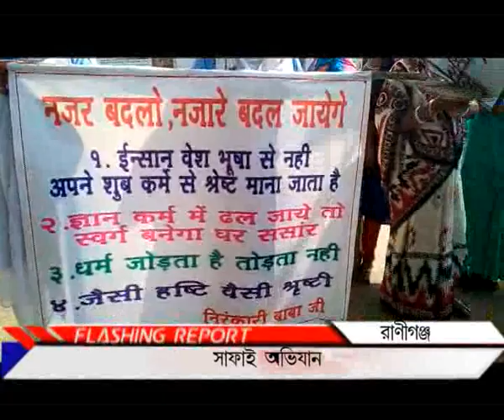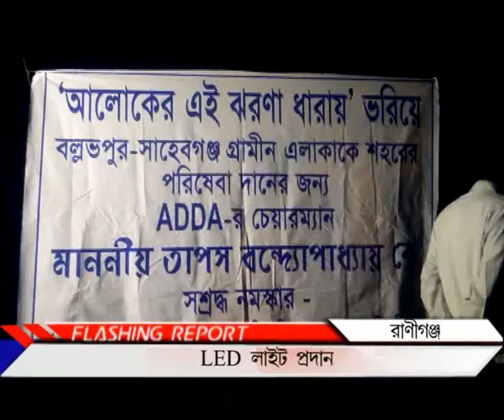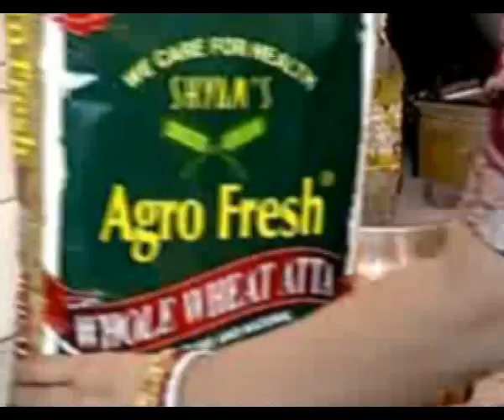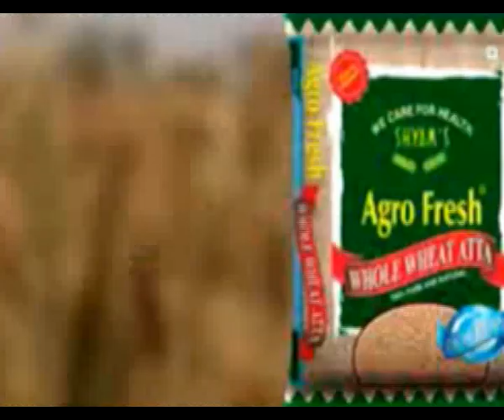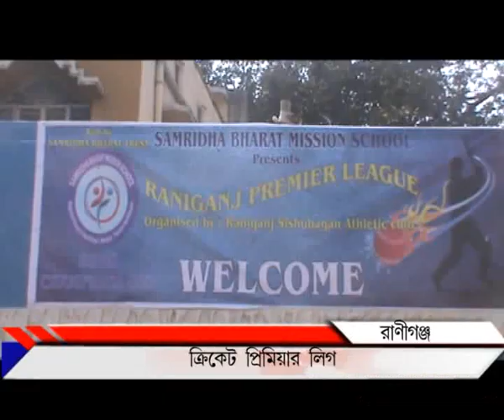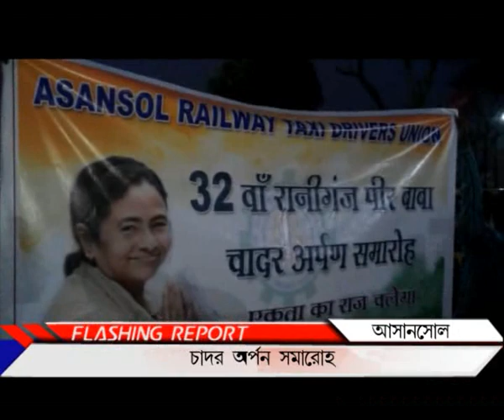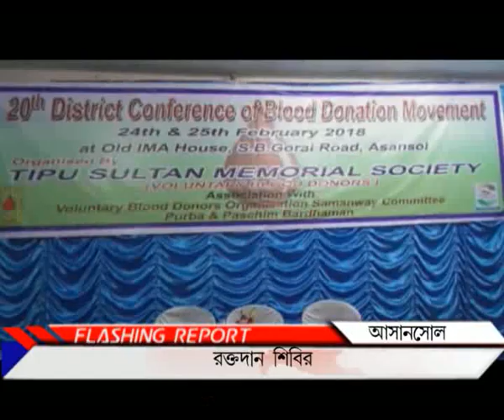24 02 18 news